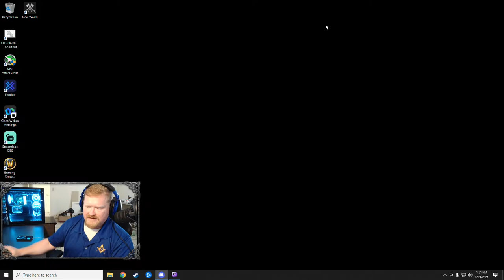Rapier/Bow Leveling build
Playing New World